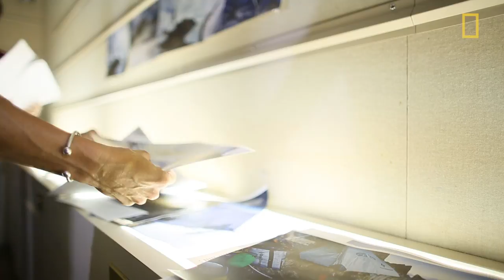Your Shot: Go On Assignment with National Geographic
National Geographic Photographer Cory Richards and Photo Editor Sadie Quarrier introduce the inaugural Your Shot assignment. Through October 22, you can submit your best shots that convey the power of photography to explore our changing world. Cory and Sadie will provide feedback on photos throughout the assignment, and at its end a story featuring the best photos will be published in National Geographic magazine.